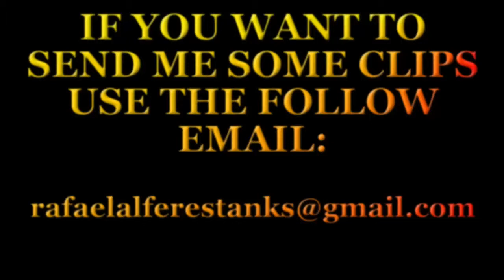FIFA 15 - A.Cole being A.Cole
FIFA 15 - Pogba being Pogba - LORD.